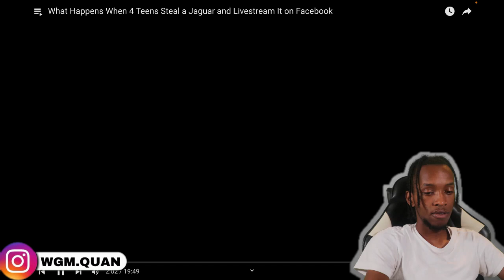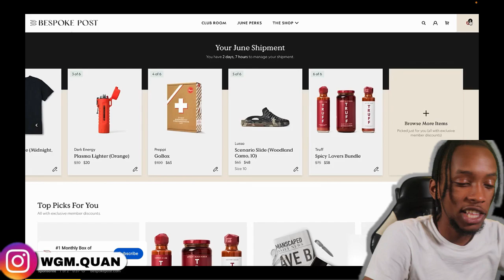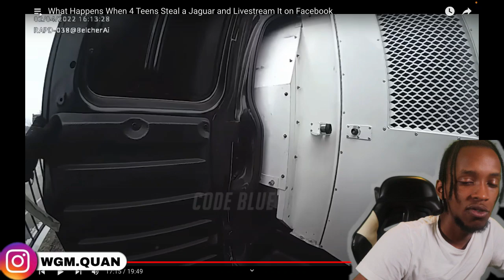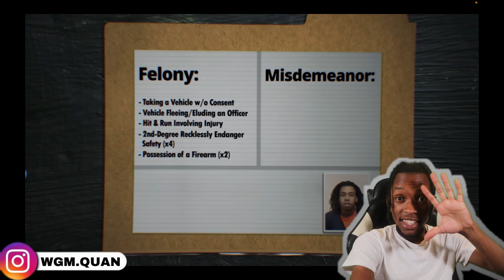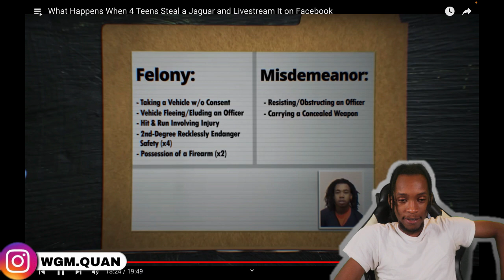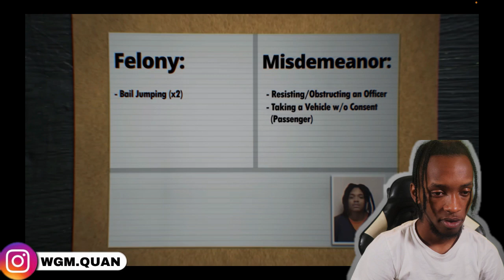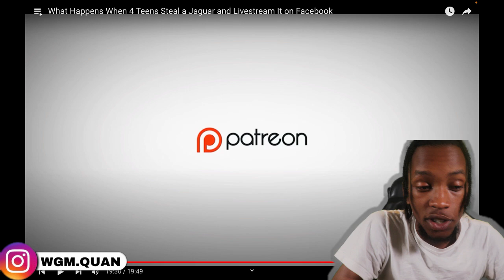4 KIDS IN A JAGUAR WITH A GLCOK WITH A SWITCH TAKE COPS ON A HIGHSPEED CAHSE AFTER GOING LIVE ON IG